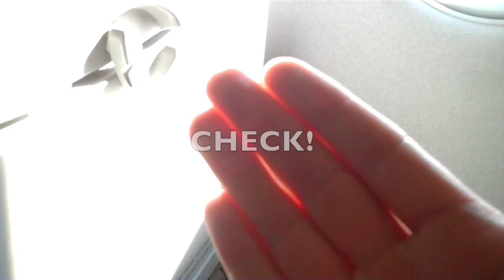FLYING WITH SOME WEIRDO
Flying with Leslie to Toronto!